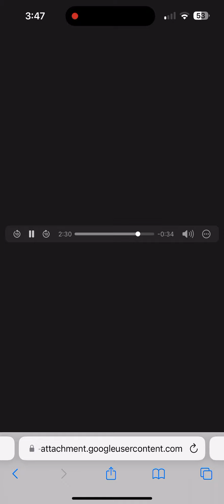NO 🐀 SNITCH CODE